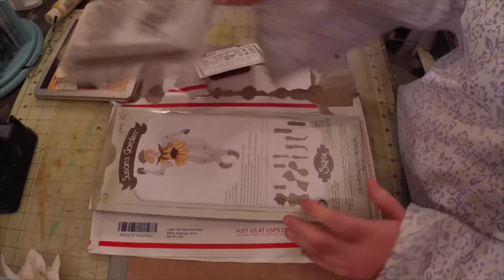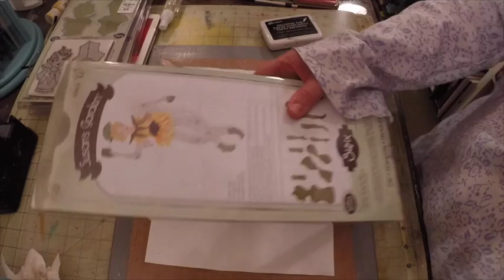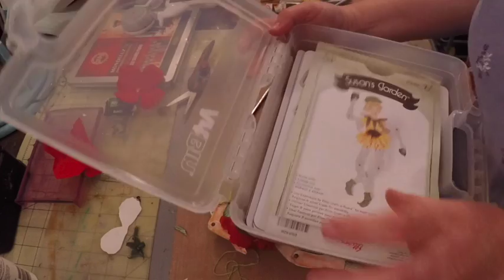Scrapintherapy episode #84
I found some new beautiful fairy stamps from Susan Tierney at Tuesday Morning and had to get it. The stamps at Tuesday Morning did not have the fairy's body. I found the die on the internet.